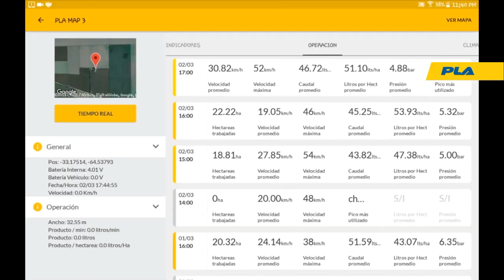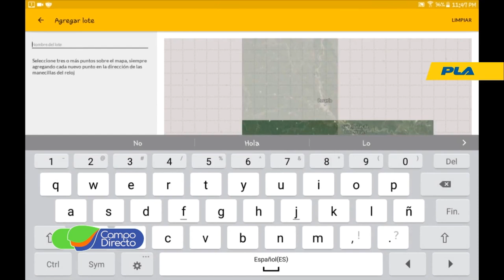Testimonios de usuarios PLA en Porteña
Viajamos a Porteña y de la mano de Port Pla, conversamos con usuarios de pulverizadoras y sembradoras que se animaron a saltar a la última tecnología.